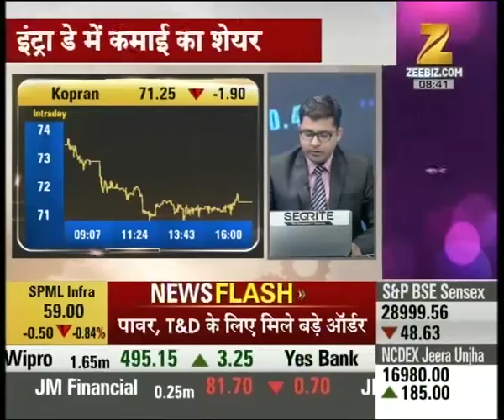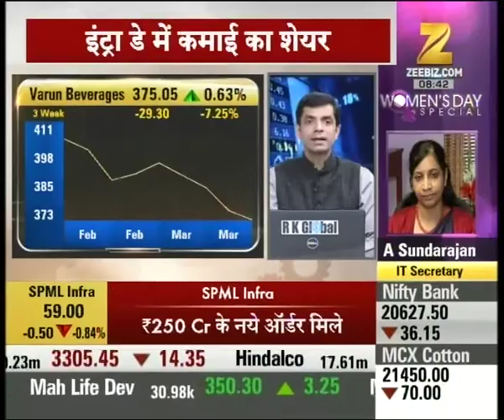Stocks of 'Kopran' recommending for trade in Today's trade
Stocks of 'Kopran' recommending for trade in Today's trade. Watch this special segment and get to know more here.